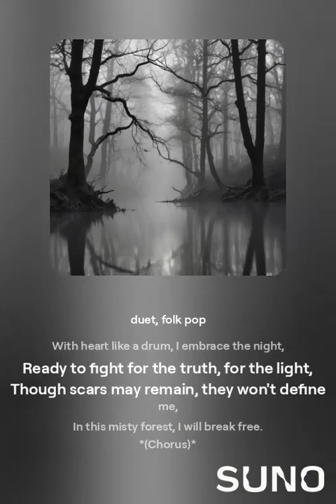Scars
Scars created using Freshbots and Suno.